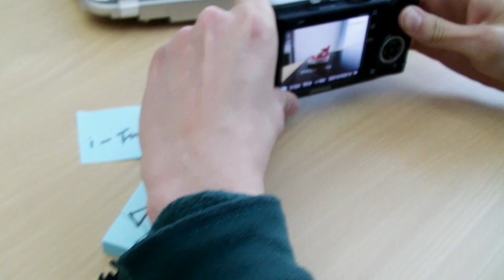Unbelievable Paper Remote Controller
Can you believe that a piece of paper controls the camera, NX100?
Do you want to find hidden trick?
Just watch the video clip.
HAHAHAHA :D